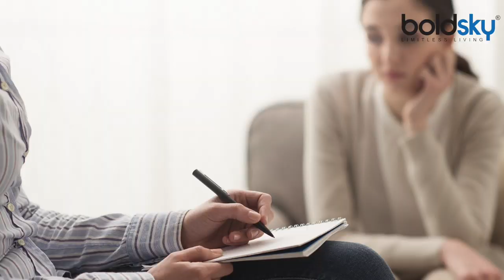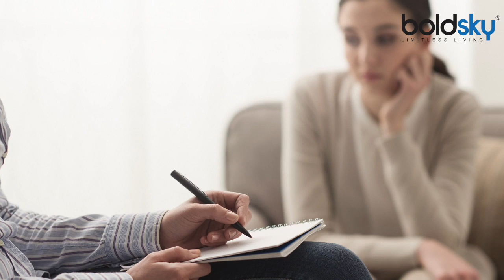PM Modi ने ताली बजाने और दीया जलाने की Appeal के पीछे की यह है असली वजह | Boldsky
In fact, the 21-day lockdown that the government had to impose suddenly, caused a kind of disappointment in our society. People were not mentally prepared for such a situation. Therefore, to maintain the morale of all, activities like thali-clapping and lighting of lamps are necessary. Know the actual reason behind PM Modi's Appeal.

21 दिन का लॉकडाउन जो सरकार को अचानक से लगाना पड़ा, उससे हमारे समाज में एक तरह की निराशा घर करने लगी थी। लोग ऐसी किसी स्थिति के लिए मानसिक रूप से तैयार नहीं थे। इसलिए सबका मनोबल बनाए रखने के लिए थाली बजाना-ताली बजाना और दीया जलाने जैसी ऐक्टिविटीज जरूरी हैं । जानिए क्या है पीएम मोदी की अपील के पीछे की यह है असली वजह ।